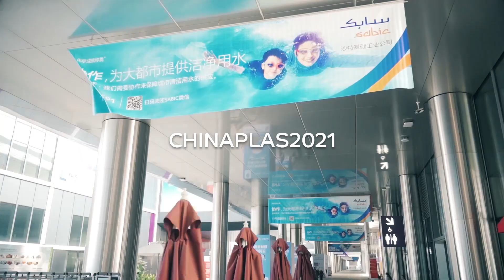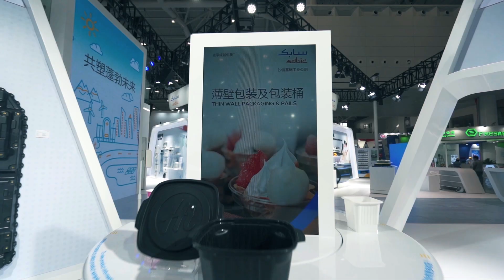SABIC at Chinaplas 2021 Key highlights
Here’s a peek into SABIC’s activities and product showcase in Chinaplas 2021, where we highlighted our innovative material solutions and commitment that helps to address some of the global megatrends and major challenges in Packaging, Healthcare, Building & Construction, Automotive and Consumer Goods industries, as well as some of our success stories from our TRUCIRCLE™ portfolio and services to demonstrate our commitment to create a circular economy together with our value chain stakeholders.